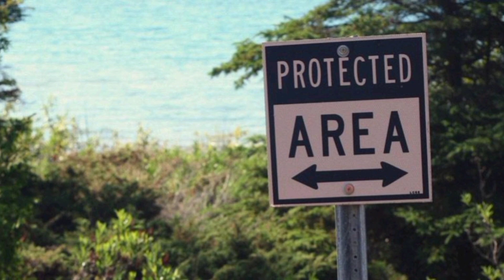What is Overfishing?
Our beautiful planet, the Earth, can also be called the blue planet. Why? Simply because the oceans cover more than half of the planet!
The oceans are the habitat of many animal species such as small fish as well as larger ones, but also huge mammals like whales, dolphins and sharks.
Did you know that the ocean produces oxygen that allows us to breathe? This is possible thanks to the algae and tiny bacteria in the seabed that produce oxygen like trees.
The problem is that today, all the marine animals that constitute marine biodiversity are endangered because of humans. But why? We will explain it to you!
Under natural conditions, when marine animals feed on fish, they only take a small portion and the fish can still reproduce.
But nowadays, fishermen catch too many fish and do not leave enough for other animals. This is called overfishing.
In order for us to be able to eat fish on a daily basis, big boats catch lots of fish, too many fish. For this, they use huge nets. But this causes problems
Some of them will scrape the seabed and damage it, which means that many fish habitats, coral, starfish... are destroyed. Without their home, many animals perish. This is the bottom trawling method
The other problem is that sometimes some animals like dolphins are caught in the nets, these accidents happen often, this is called by-catch.
Overfishing has another consequence: Fishing nets are part of the ocean's waste after being lost by fishermen. But they are more dangerous than others. Animals like turtles get caught in them and die.
Even if the oceans are weakened by overfishing, there are areas where animals are protected and where no boats are allowed. Some fishermen are also very careful to catch only the right amount and the right fish species.
If you want to help the ocean, the next time you go for a walk by the sea, try to pick up the nets you see on the sand with your parents, you could save an animal's life!
You can also tell your parents what you have understood from the video, maybe they will be more careful with the fish they buy at the store!